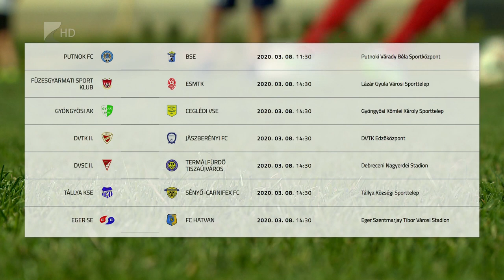Tállyán kezd a Sényő - Kölcsey Telvízió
Vasárnap rajtol a tavaszi idény a labdarúgó NB III-ban. A Keleti csoport ötödik helyén álló Sényő a tizenkettedik helyezett Tállya otthonában lép pályára a nyitófordulóban. Az Imrő László-Fiumei Viktor edzőpáros által irányított csapat célja, hogy a mezőny első felében zárja a bajnokságot.